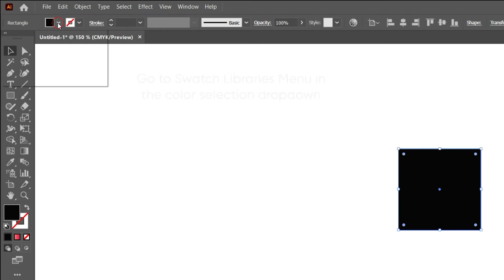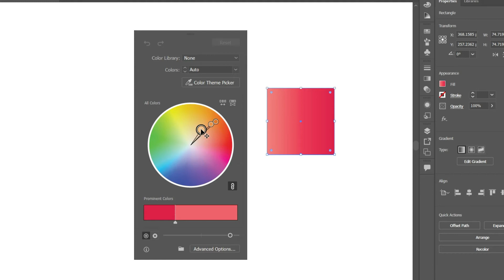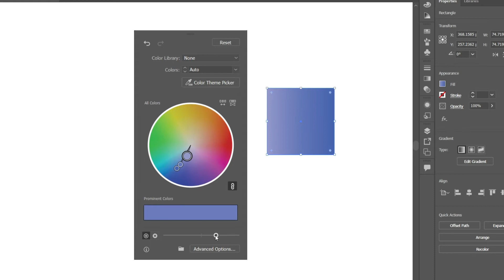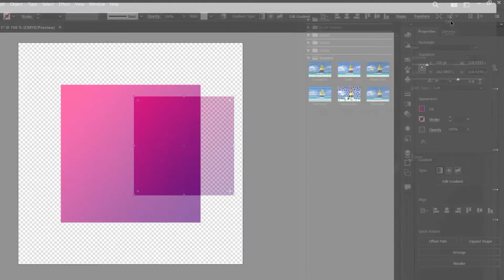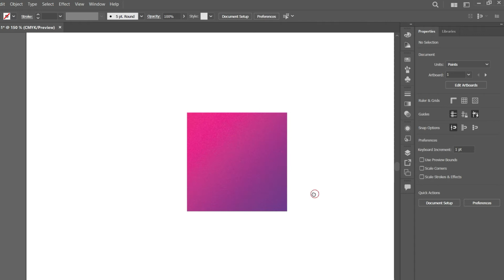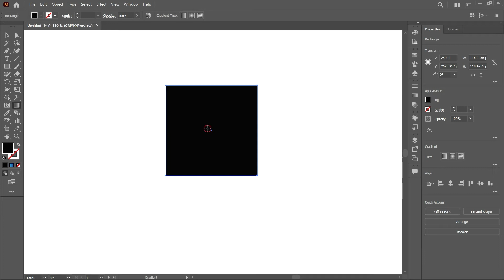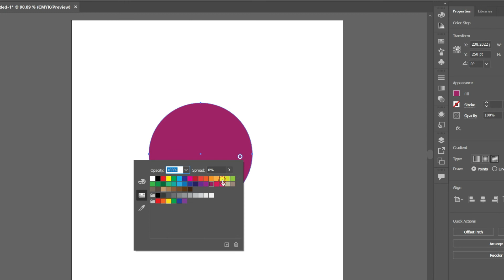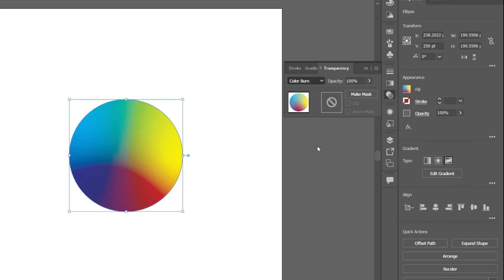5 Tips for GRADIENTS | Tips and Tricks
Hi everyone

Gradients are generally used to show the transition of colors as opposed to a solid color. In this video learn how to take your gradients to the next level with some easy tips. These tips will increase your productivity and will also guide you in creating unique gradients.

Do let me know your feedback in the comments.